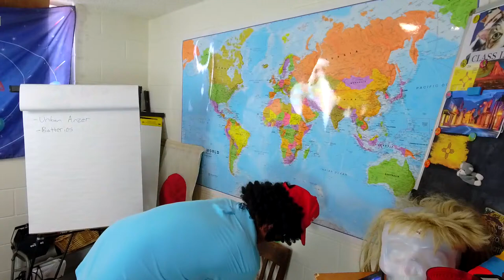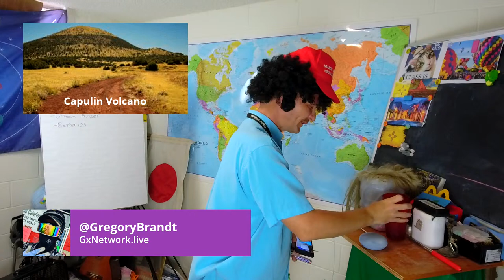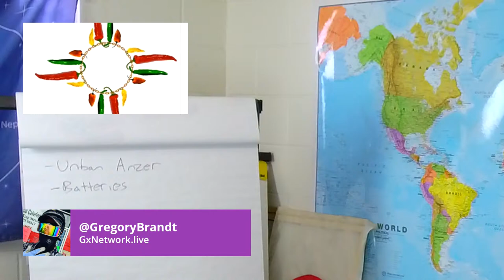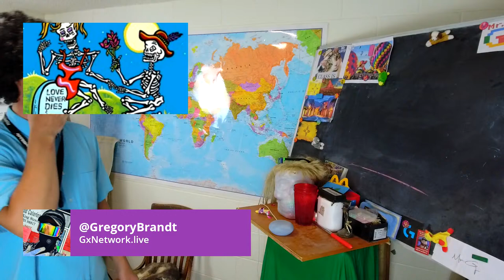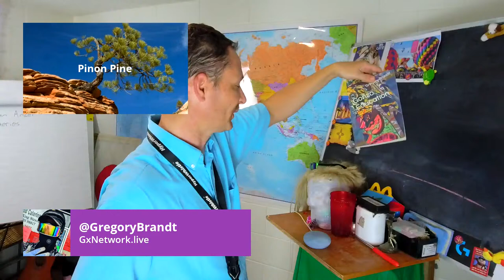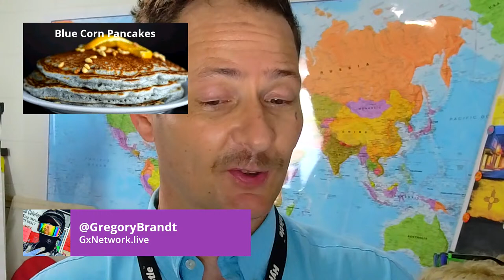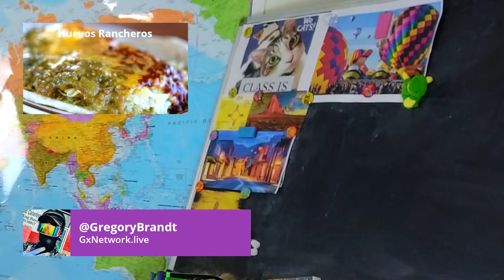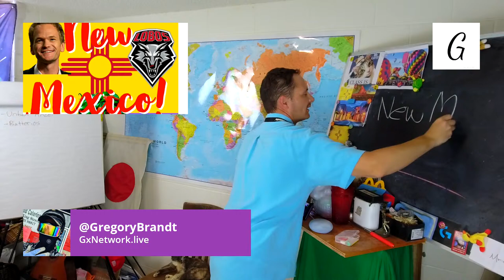MR.G LIVE || LIVE GEOGRAPHY CLASS! || NEW MEXICO!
Follow Gregory Brandt (Mr.G) on Twitch and YouTube and JOIN Mr.G's LIVE CLASSROOM! TUES/THUR at 12PM on TWITCH!